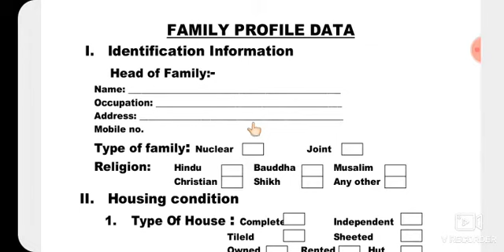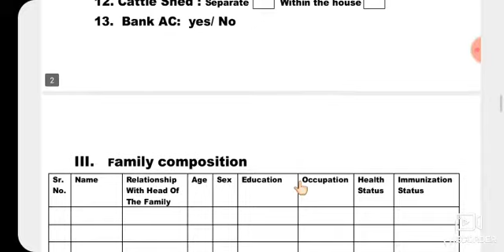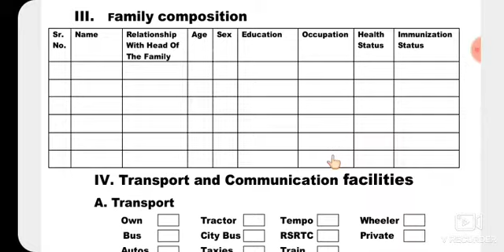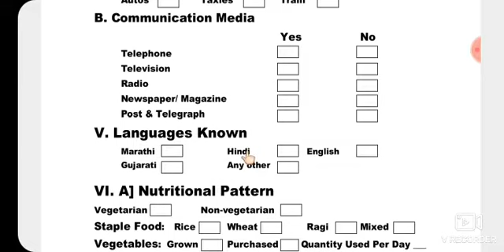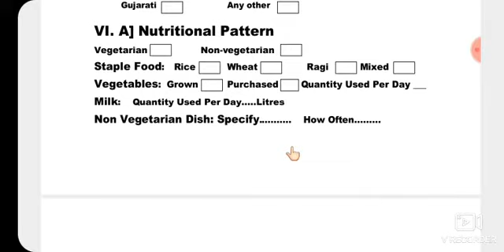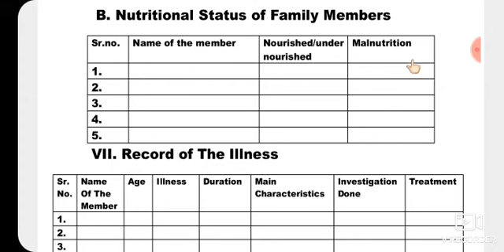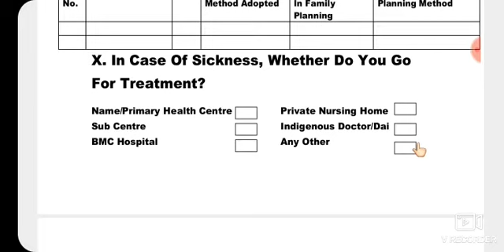Family Survey Points